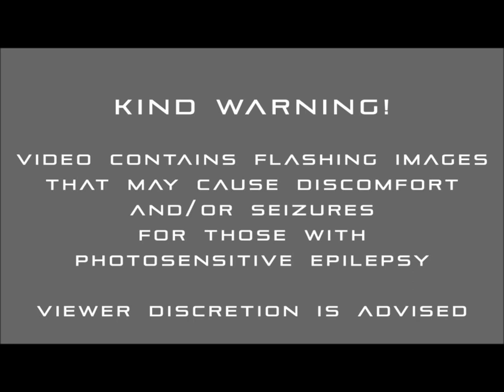p l a n o [trailer] ~ part of s y n : anna stereopoulou | release spring 2019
PLANO | Written, Directed, Music by Anna Stereopoulou
Based on her «X» Sound Installation and part of her SYN Cymatic Environment©

Produced at AEAEA Studio
GUEST Artists: Eva Caballero, Terje Evensen (Studio Abstract Goat), Somali Panda
Mastering: Sotiris Laskaris
Photography by Tugba Varol

Under the AEGIS of Greek National Tourism Organisation
and with the kind SUPPORT of:
• Institut Français de Grèce
• Royal Norwegian Embassy in Athens
• Trinity Laban Conservatoire of Music and Dance
• Seattle Dott Recordings Music NET Label
• Hellenic Broadcasting Corporation [3rd Programme of E.R.T.]
• female:pressure network
• Junior Tourist / Consumer – A Travelling Suitcase | Award-Winning Innovative Multidisciplinary Cultural Event | 17 SDG's

A STEREOSCOPIC perspective of Music & Art©